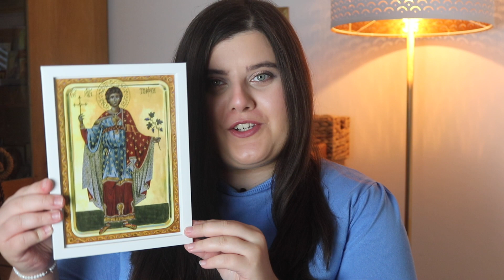Свети муч. Трифун 14. феб./01. феб.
Помаже Бог браћо и сестре у данашњем видеу ћу да причам о светом мученику Трифону.
Пратите ме такође и на:
Музика:
еpidemicsound.com